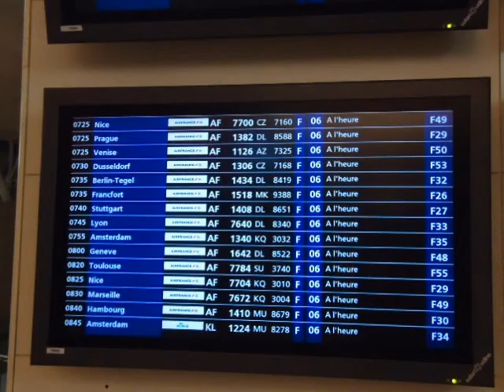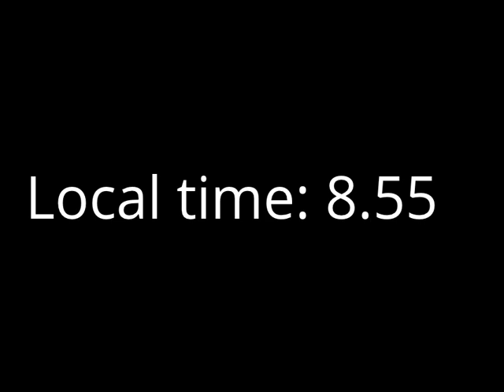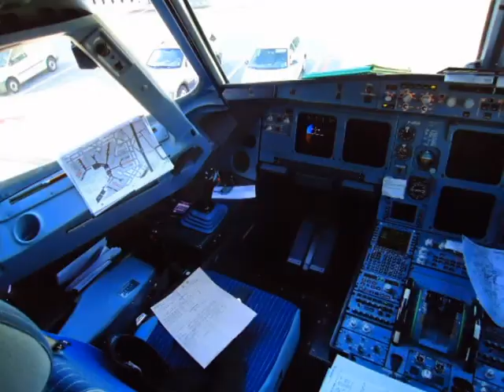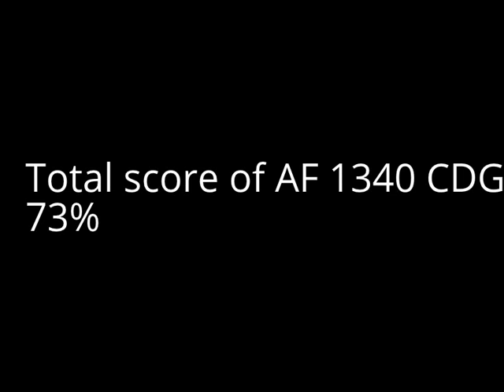Air France Airbus A319-100 Paris CDG-Amsterdam Voyageur trip report (Sep 2013)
15 September 2013
Air France 1340
Paris Charles De Gaulle-Amsterdam
Departure 07.55 (Actual: 07.54) (GMT: 05.54)
Arrival. 09.10 (Actual: 09.10) (GMT: 07.10)
Airbus A319-100 "F-GRXA"
Voyageur 17A

Last september I decided to compare KLM and Air France against each other on the same route! Before the holidays I gave the KLM version of the report, now It's Air France's turn on the opposite route.

Ratings for Air France 1340

Departure: 80%
Aircraft Cleanliness 80%
Seat Comfort 60%
Crew 70%
Catering 60%
Arrival 80%